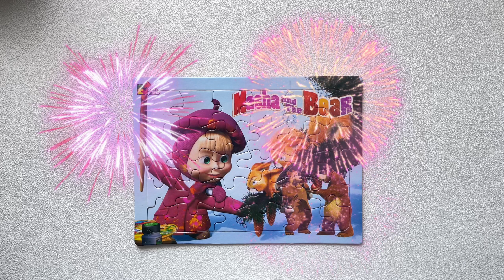Masha and The Bear belajar melukis bersama di musim dingin Part 2 | Puzzle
Selamat datang di saluran YouTube kami, tempat kami membantu anak-anak menemukan keseruan teka-teki jigsaw!

Video kami menampilkan berbagai teka-teki jigsaw sesuai usia untuk anak-anak, dengan tema mulai dari hewan dan alam hingga karakter dan hobi favorit. Kami juga berbagi tips dan teknik menyusun teka-teki, serta tantangan dan aktivitas teka-teki yang menyenangkan untuk membuat anak-anak tetap terhibur dan terlibat.

Apakah anak Anda adalah penggemar teka-teki pemula atau hanya mencari kegiatan yang menyenangkan dan mendidik, saluran kami memiliki sesuatu untuk setiap pecinta teka-teki muda. ☺️😊